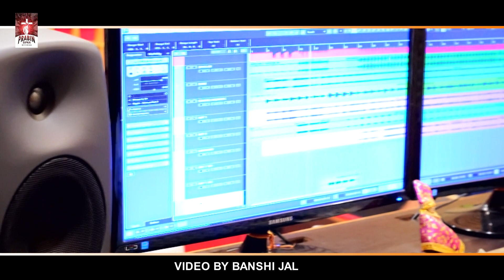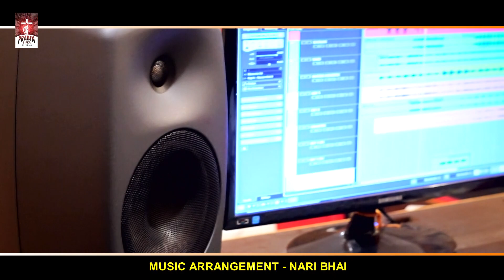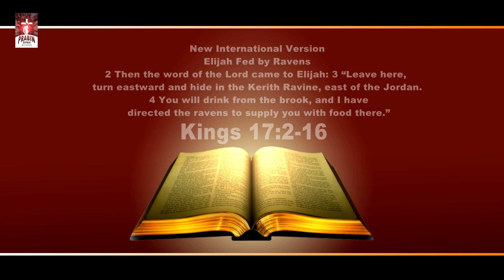HE MERE YEHOVA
The song was composed by myself, Pastor Prabin Kumar Sipka for the glory of our Lord Jesus Christ, hope you will like it and share and subscribe to prabin sipka official YouTube channel.

* Song -  HE MERE YEHOVA (New Hindi Christian song)

Lyrics and Music by- Rev. Prabin sipka

* Singer- Bisnu Mohan Kabi

* Arranger -Nari Bhai

*Studio.MRR.(Cuttack)

*Video editing by: Banshi Jal

* Producer- Mrs. Susama Sipka

* Special Thanks to  Bethel Team Susama, Nihar, punam, Sabir , Srikant

Prabin Sipka
Prabin Sipka Jesus song
Prabin Sipka Christian song
HindiChristianmelody songs
!!* ANTI-PIRACY WARNING *!!